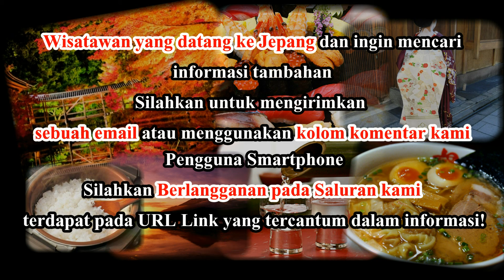Wisata Jepang: Keindahan mekarnya sakura di taman Kyusho di reruntuhan benteng Tottori. Tottori. 003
Wisata Jepang: Keindahan mekarnya sakura di taman Kyusho di reruntuhan benteng Tottori. Tottori

Benteng Tottori berada sekitar 30 menit dari stasiun Tottori, dibangun pada tahun 1532 oleh klan Ikeda penguasa pada masa itu.  Benteng sempat dihancurkan pada era Meiji karena kebijaksanaan modernisasi pada masa itu.

Saat semua yang tersisa dari benteng hanyalah dinding batu  bagian dari benteng dan gerbang kayu . Namun, pengunjung masih bisa menemukan banyak hal yang menarik di sekitar benteng. Pengunjung bisa naik ke bagian atas benteng. Dari titik tertinggi benteng ini, pengunjung bisa melihat pemandangan seluruh kota Tottori karena jaman dulu tempat ini digunakan untuk mengintai musuh.

Ratusan pohon sakura  ditanam di sepanjang dinding pembatas bekas benteng dan sepanjang tepi sungai. Oleh karena itu tanah di benteng Tottori saat ini dikenal sebagai taman Kyusho. Pada musim semi, banyak orang yang  piknik di bawah pohon sakura ( Hanami ).  Selama musim ini, lampion digantung di pohon-pohon untuk menerangi bunga-bunga sakura pada  malam hari.

Jinpukaku adalah  bangunan bergaya Eropa  dengan kayu  warna putih yang  dibangun di area  reruntuhan kastil di akhir zaman feodal pada tahun 1907. Arsitektur bangunan ini mencakup beranda terbuka, perapian batu bata dan  tangga kayu  spiral yang indah. Merupakan bangunan pertama berlampu listrik, sebagai simbol modernisasi. Jinpukaku pernah digunakan sebagai rumah bagi tamu yang akan mengunjungi putra mahkota, aula,ruang resepsi dan museum daerah. Saat ini dijadikan sebagai museum yag dikhususkan untuk klan Ikeda.

Reruntuhan Benteng
Buka setiap saat dan sepanjang tahun
HTM: Gratis

Jinpukaku
 Jam buka : 9:00 - 17:00 (kunjungan terakhir pada jam 16:30)
 Tutup: Senin (Kecuali jika Senin hari libur nasional ), Tahun Baru dan hari sesudah libur nasional .
 HTM:¥ 150

Akses:
**Dengan bus:  Dari stasiun Tottori, naik bus jurusan warna hijau, bus  Kururi, tarif ¥ 100.Turun di halte bus nomor 12. Dari sini sedikit jalan kaki menuju reruntuhab benteng.  Lama perjalanan 10 menit dengan bus,tarif 100 yen.  Bus berangkat setiap 20 menit.
**Jalan kaki : Dari stasiun Tottori , sekitar 30 menit .